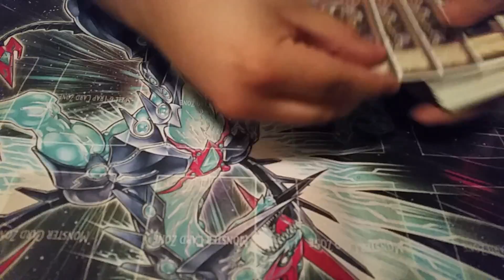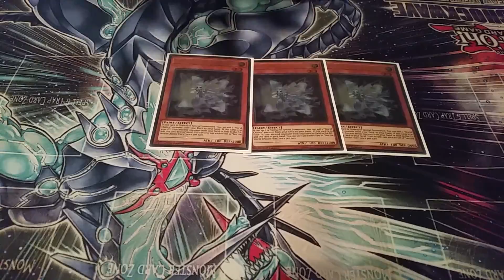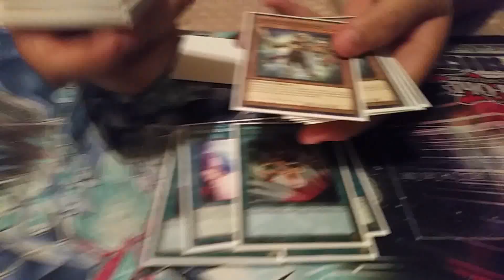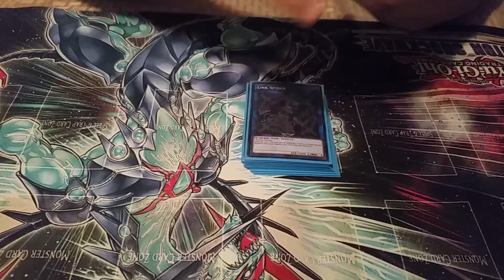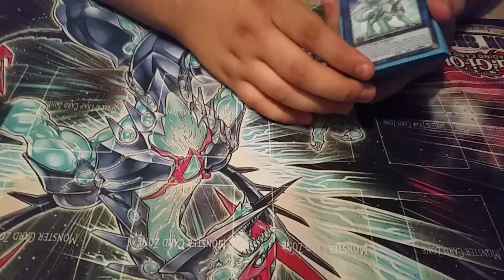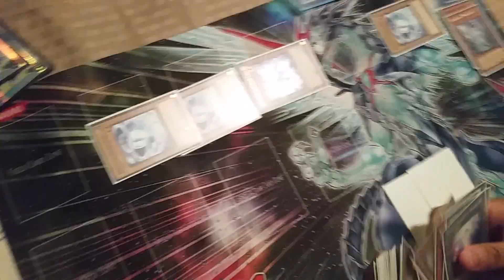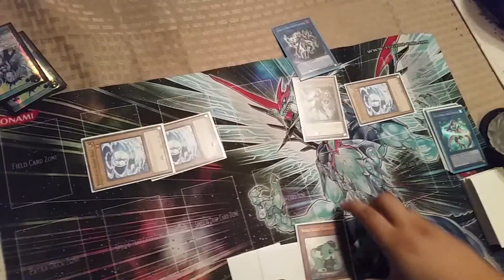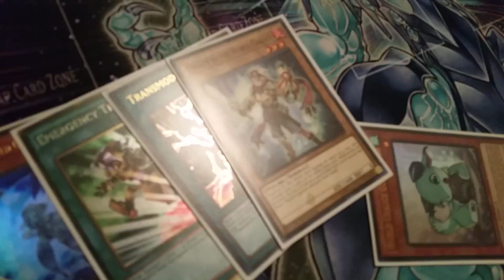SRD - World Chalice Deck Profile + Draw 3 Combo!!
Today, SliferRedDuelist Jarrod shows off the World Chalice Deck that the team has been toiling over for weeks!! How good is that combo? There's only one way to find out!!